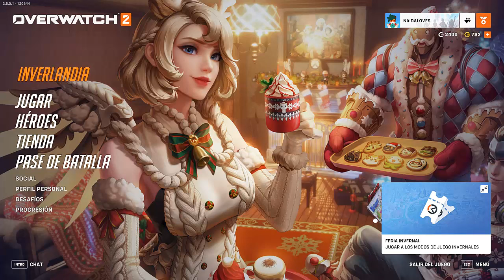❄️CAZA AL YETI ❄️ SOMOS EL YETI ( INVERNALIA ) I OVERWATCH 2